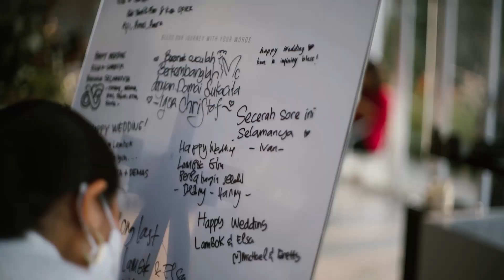[DW] WEDDING LAMBOK // ELSA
Hal terbaik dari relationship sih ketika kita bertemu seseorang yang gak pernah mununtut sesuatu dari kita.
Gak pernah meminta apapun dari kita, dan menerima kita apa adanya meskipun kondisi kita saat itu sedang tidak baik-baik saja misalkan.
Dan saya yakin ketika kita bertemu orang seperti itu maka dialah orang nya.
-Lambox-

DAWS FILM
Indonesia Wedding Film